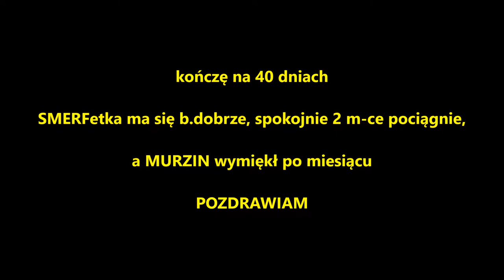Test Trwałosci Wosków DETAILiNK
link z aplikacji wosków